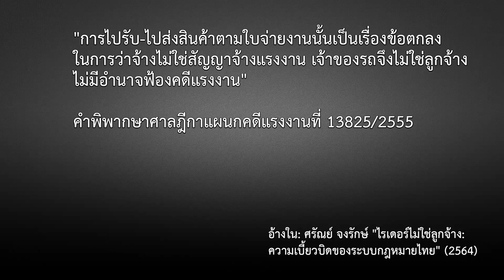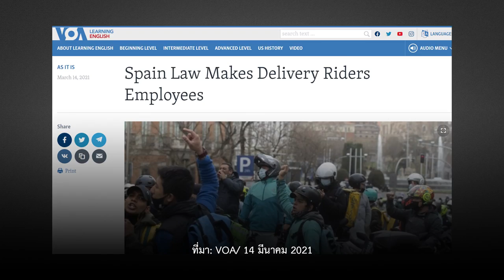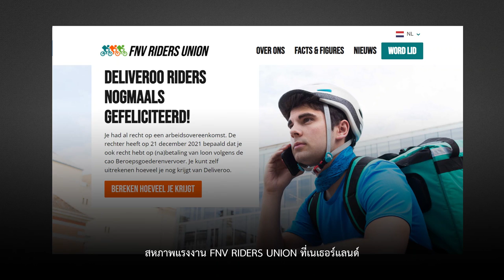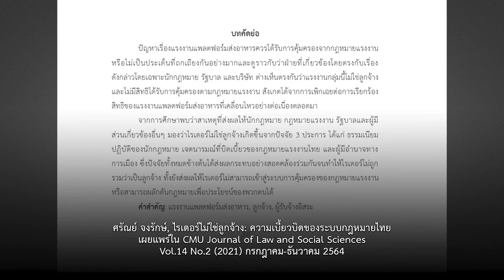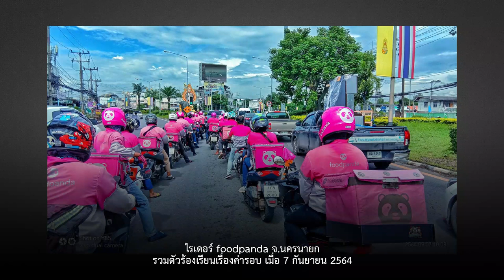ไรเดอร์ไร้สิทธิ: หมายเหตุประเพทไทย EP.405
เมื่ออาชีพไรเดอร์ ผู้รับส่งอาหาร สิ่งของต่างๆ บริการผู้คนบนเศรษฐกิจแพลทฟอร์มยังไม่ถูกนิยามว่าเป็นแรงงานตามกฎหมายไทย สวนทางกับหลายประเทศโดยเฉพาะในยุโรปที่ ศาลและกฎหมายเข้ามาคุ้มครองการทำงานของพวกเขาแล้ว การนิยามว่าไรเดอร์ไม่ใช่แรงงานจะกระทบกับชีวิตและสิทธิของพวกเขาอย่างไรติดตามได้ในรายการหมายเหตุประเพทไทย พบกับ ชานันท์ ยอดหงษ์ และต่อศักดิ์ จินดาสุขศรี